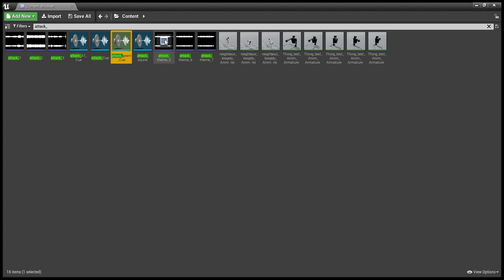so these audio tracks where originally gonna be chase music